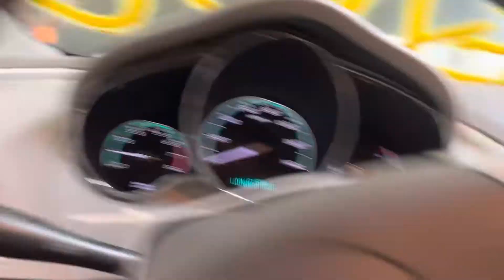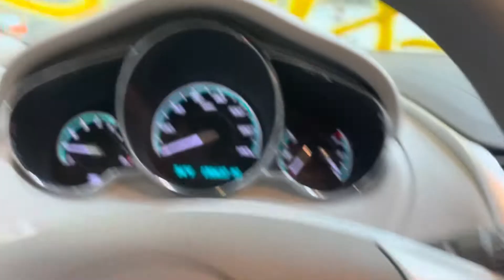22EX155 2011 Chevy Malibu. 9/10,2.4,AT,FWD 150,637 Miles